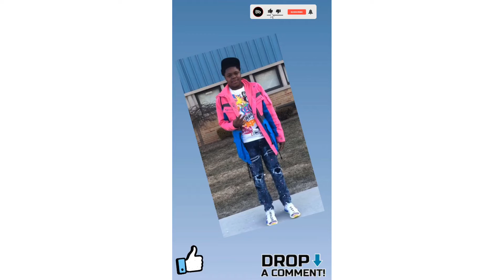I got a haircut y’all 🔥🧨💯